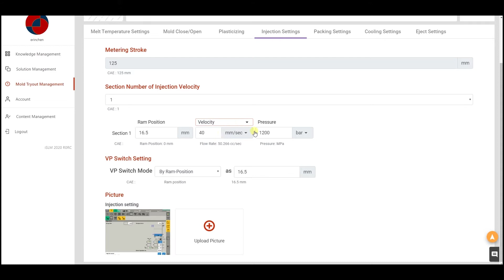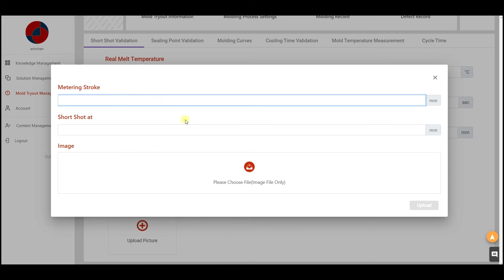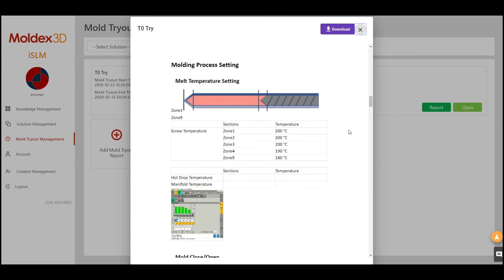Moldex3D 2020 What's New│iSLM Mold Tryout Management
Moldex3D iSLM is based on cloud architecture and users can access via a web browser for the three major features such as Solution Management, Mold Tryout Management, and Knowledge Management. All information can be configured for data access authorization to effectively protect confidential documents of enterprises as well as reduce traditional paperwork and tedious email communication and backup, to help enterprises practically realize team collaboration across geographical environments!